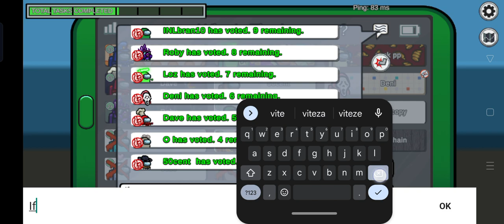CE-MI PLACE SĂ JOC Among US MĂILEWWWW 💥